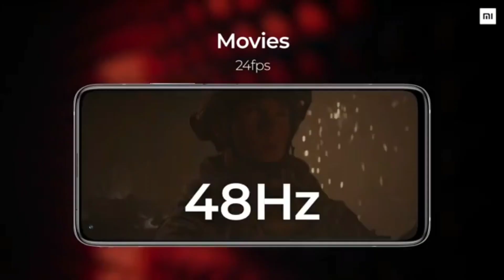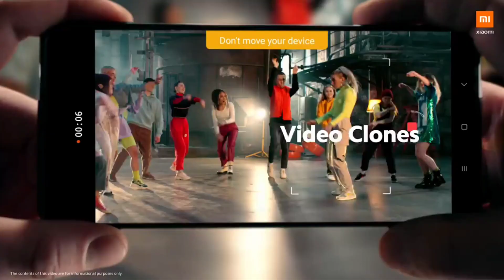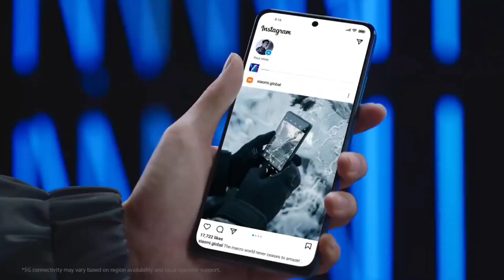Redmi Note 12 Pro & Note 12 Pro Max - 5G | 108MP Sony Camera, SD 7 Gen 1 Soc | Full Specs, Price?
Iqoo Z6 44W
Realme 9 5G
Samsung Galaxy F23 5G
Redmi Note 10 Pro
Realme Narzo 50

Iqoo Z5 5G
Samsung Galaxy M52 5G
Realme 9 SE 5G
Realme 9 Pro 5G
Realme Narzo 50 Pro 5G
Realme Narzo 50 5G
Redmi Note 11 Pro Plus 5G
Moto G71 5G

OnePlus Nord CE 2 5G
Iqoo Z6 Pro 5G
Xiaomi 11i 5G
Xiaomi 11 Lite NE 5G

Samsung Galaxy A52s 5G
Samsung Galaxy A53 5G
Mi 11x 5G

Best Phones 30k to 40k

OnePlus Nord 2T
Iqoo 9 se
Iqoo 9
Realme GT Neo 3
Mi 11T Pro
Samsung Galaxy S20 FE
Oppo Reno 8 Pro
OnePlus 10r
Vivo V23 Pro
Mi 11x Pro